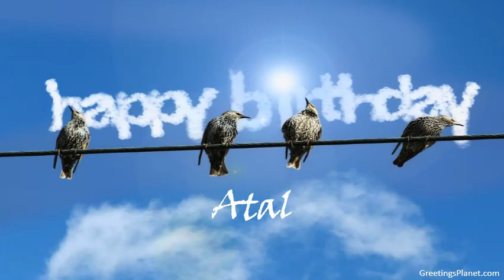Happy Birthday to Atal